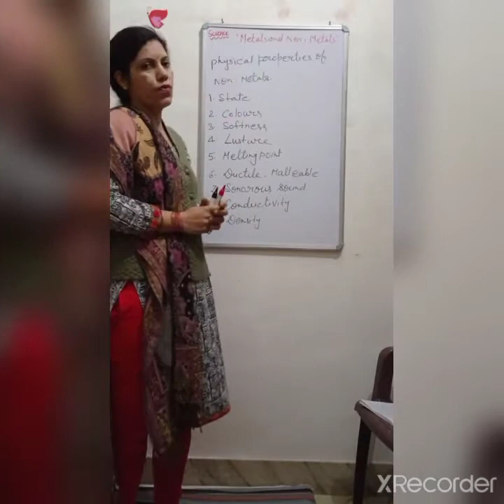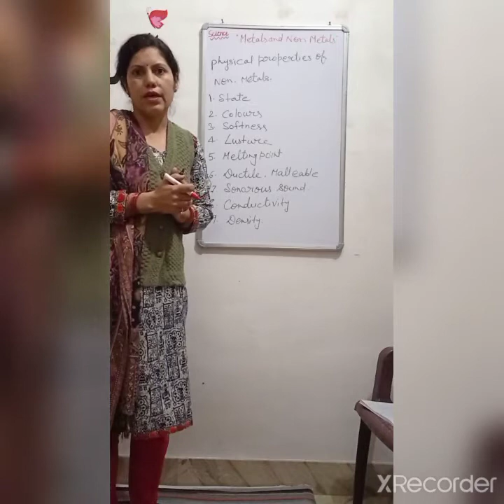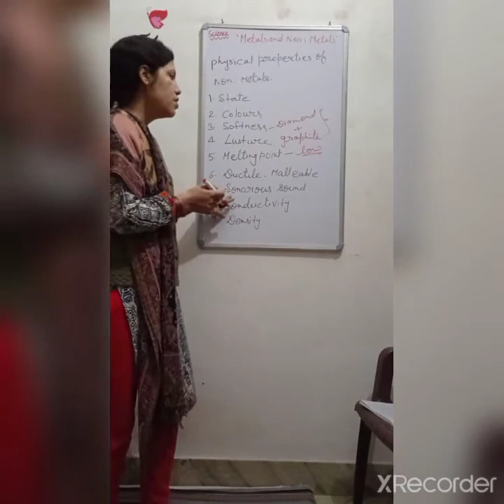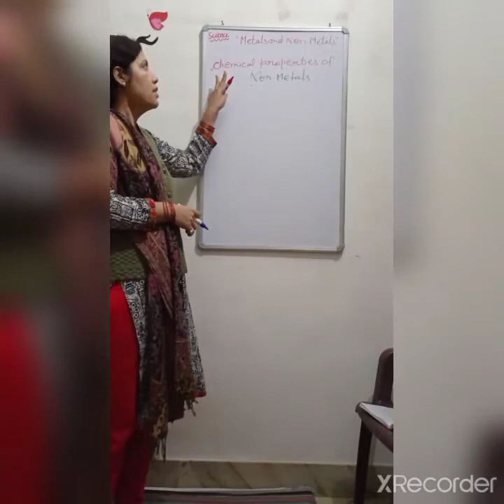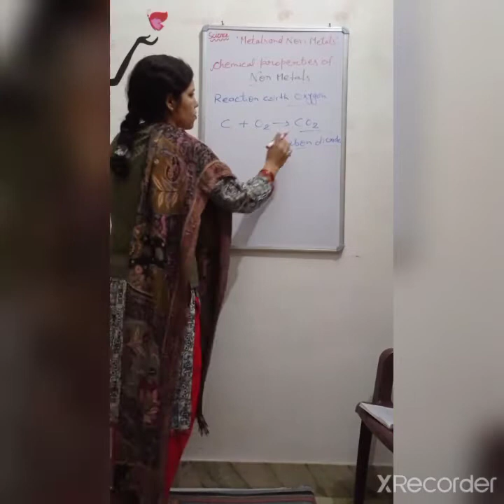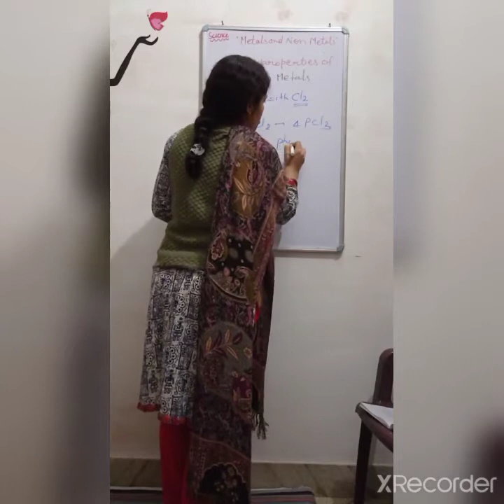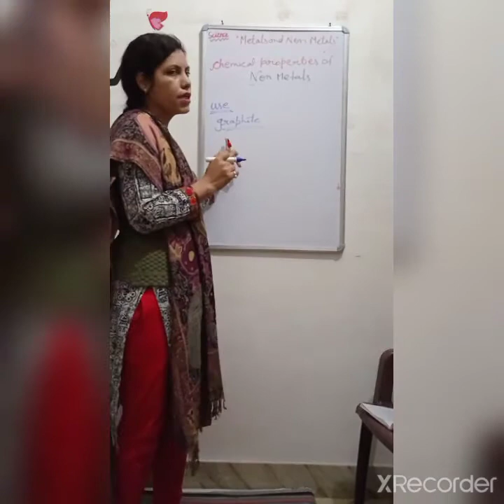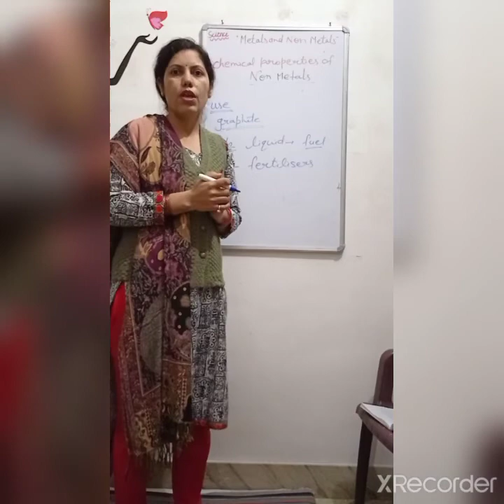Class8 Metals and Non metals part3